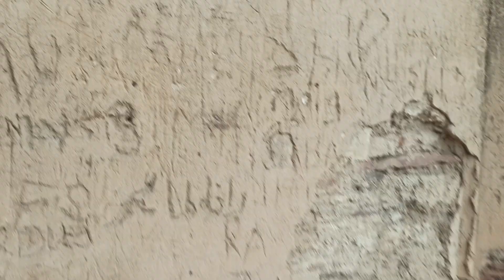Asif Khan Maqbara Lahore